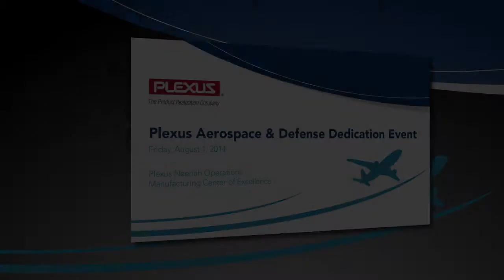Plexus Aerospace & Defense Dedication Event Highlights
Here is a piece that I was the sole videographer for.  It was at Plexus Corp's Neenah location.

Video edited by the media team at Plexus Corp.